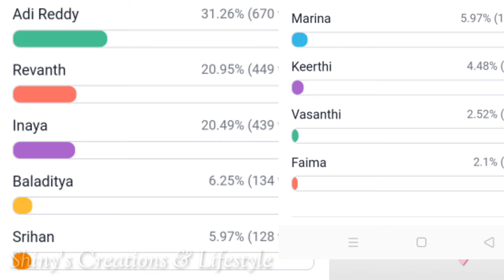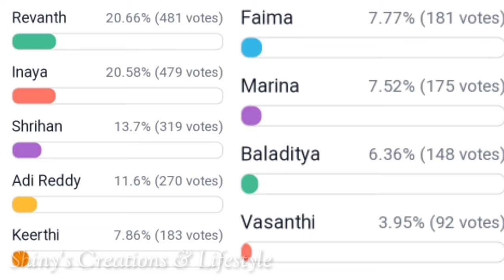అంతా గందరగోళం... ట్విస్ట్ అదుర్స్